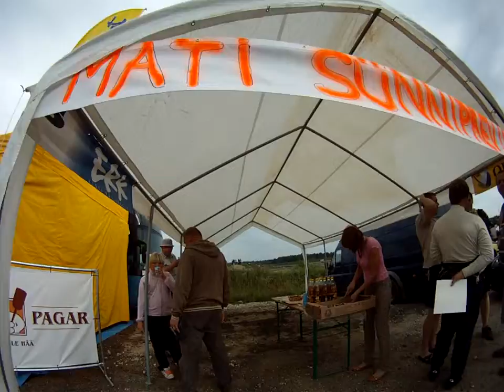Olerex Eesti mv rallikrossis 4. etapp Laitses 6.8.11 Mati Kask 46!